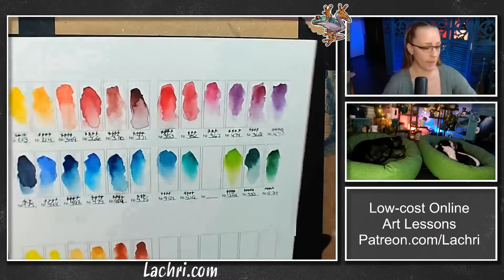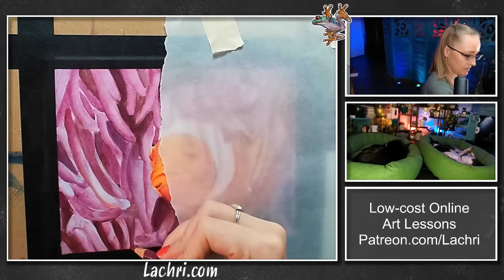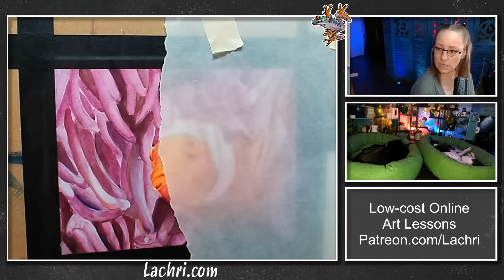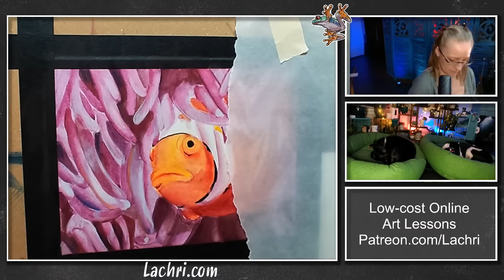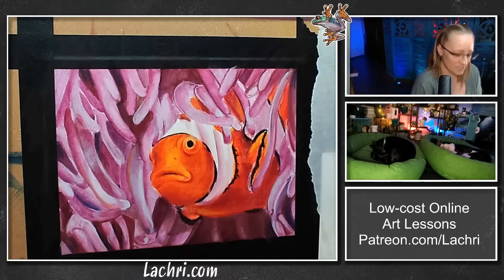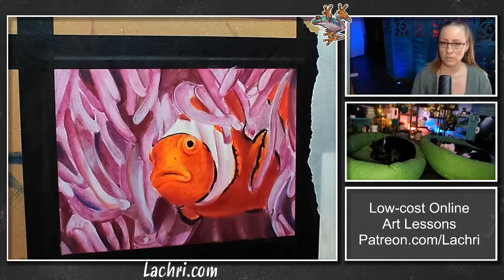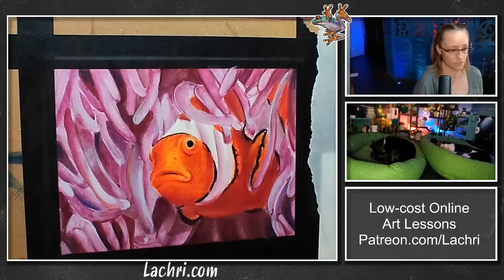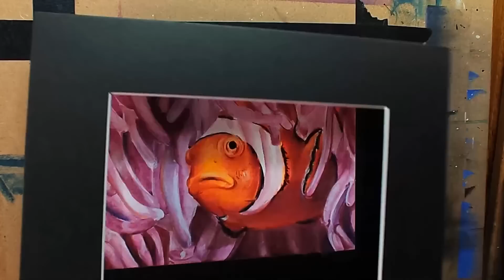Watercolor & Colored Pencil Painting & Art Q&A LIVE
We're painting a clownfish and anemone in watercolor and colored pencil!  For the first portion of this stream we will only be talking about and focusing on the art lesson. After that we will move onto the chat and Q&A.

★★★ BID ON THIS PAINTING ★★★
During this stream I will have a live auction running for this painting! Right when this stream starts bidding will open with a starting bid of only $55.

so you can follow along!

★ Schmincke 24 half pan watercolor set
★ Winsor & Newton Series 7 brush size 5 round
★ Winsor & Newton Series 7 brush size 3 round
★ Schmincke empty tin
★ Black Velvet set of 3 brushes
★ Dr Martins Bleedproof White
★ Arches Hot Pressed Watercolor Paper Block 5x7"
★ Creative Mark 5pc Try Me Set Of Mimik Synthetic Squirrel Brushes
★ Mimik Synthetic Watercolor Brush Filbert 1/2"
★ Mimik Synthetic Watercolor Brush Filbert 3/4"
★ Mimik Synthetic Watercolor Brush Filbert 1"
★ Mimik Synthetic Watercolor Brush Flat 1/4"
★ Mimik Synthetic Watercolor Brush Rigger 1
★ Mimik Synthetic Watercolor Brush Rigger 2
★ Mimik Synthetic Watercolor Brush Washmate Brush 1-1/2"
★ Silver Brush Black Velvet Series 3000S Round 4
★ Silver Brush Black Velvet Series 3012S Dagger Striper 1/4"
★ Artist Black Masking Tape 1" x 60 Yard Roll

Colored Pencil Supplies:
★ Caran d'Ache Luminance
★ Derwent Lightfast Colored Pencils
★ Derwent Drawing Colored Pencils
★ Glassine (this is the paper I keep under my hand)
★ Kum Sharpener
★ Easel daylight lamp